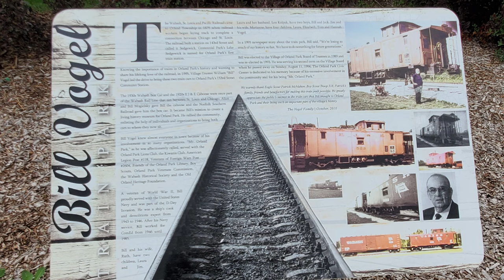Metra #190 Arrives 153rd St Orland Park On The SWS Then ⚠️ Caution The Doors Are About To Close ⚠️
Metra SWS Train #809 Arrives 153rd St Orland Park  IL
Metra #190 F40PHM-3 leads outbound towards 179th St
Metx #7425 Amerail Coach Caution ⚠️ the doors are about to close ⚠️
Metx #8595 Nippon-Sharyo Coach/Cab trailing

Love that Single Track

09/07/2023

Musician:Academy